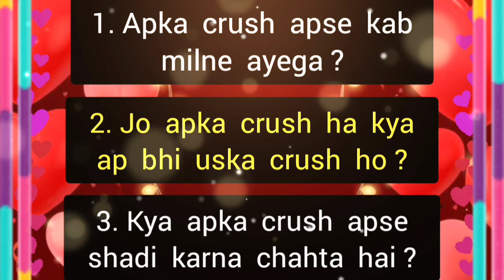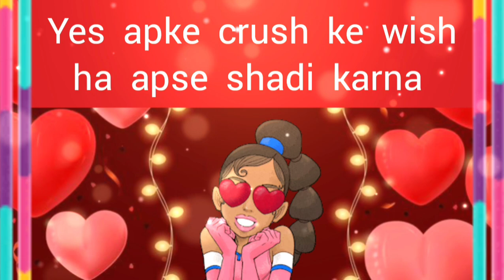choose one number | love quiz | love quiz game today | love quiz questions and answers